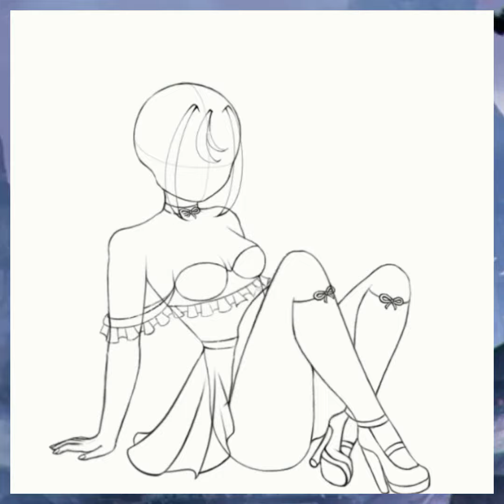[SPEEDPAINT] Birthday Gift For @angelTown0_ | Clip Studio Paint | LanyNight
Hey! Here's a short SpeedPaint of a birthday gift I made for  @angelTown0_  ! I'm honestly pretty happy with the result. New art coming soon.
You can view the entire art piece on my Instagram and Twitter (links below).

Follow Angel!

✧ C H A R A C T E R S :
・Angel (From •Angels_World•)

✧ M U S I C / A U D I O ✧